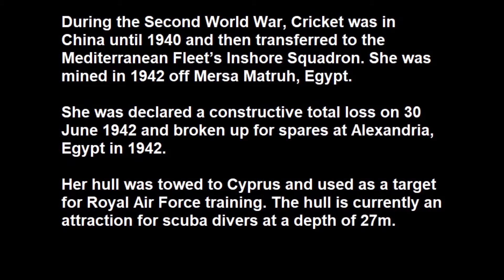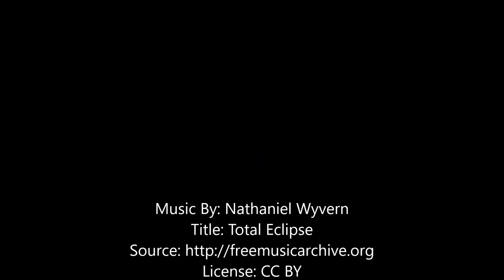Diving @ HMS Cricket wreck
HMS Cricket was a Royal Navy Insect-class gunboat. She was built by Barclay Curle and launched on 17 December 1915.

During the First World War, Cricket took part in the Mesopotamian Campaign as part of the gunboat squadron operating on the Euphrates and Tigris rivers. During the Russian Civil War, Cricket served as part of the British intervention forces fighting in support of White Russian forces on the Dvina River during 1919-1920.

During the Second World War, Cricket was in China until 1940 then transferred to the Mediterranean Fleet's Inshore Squadron. On 12 July 1941 she was crippled in an air attack by Regia Aeronautica unit 97 Gruppo (Group) and its 239 Squadriglia (Squadron), led by Major Giuseppe Cenni. One of Cenni's crew took a picture of her during the attack.[1]

She was declared a constructive total loss on 30 June 1942 and stripped for spares at Alexandria, Egypt in 1942. Her hull was towed to Cyprus and used as a target for Royal Air Force training off Dhekelia where the hull is an attraction for scuba divers.